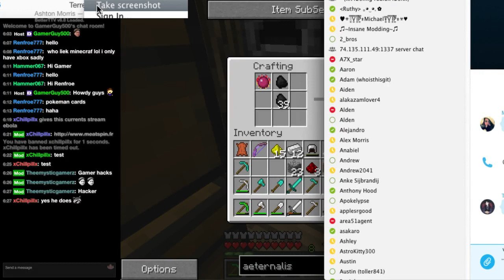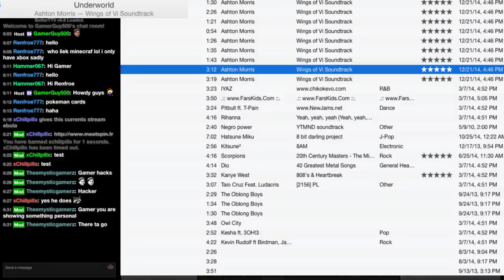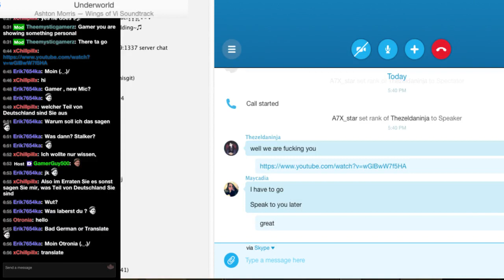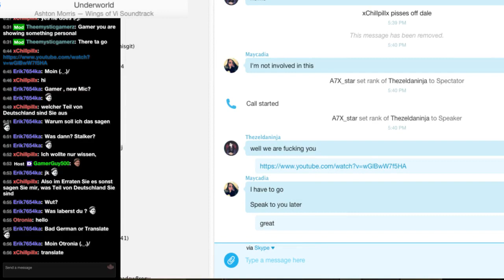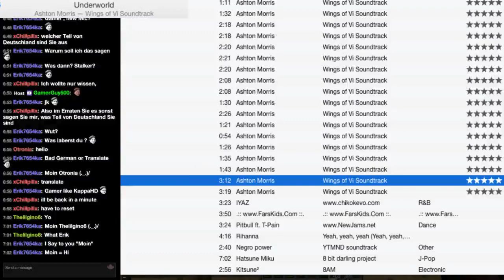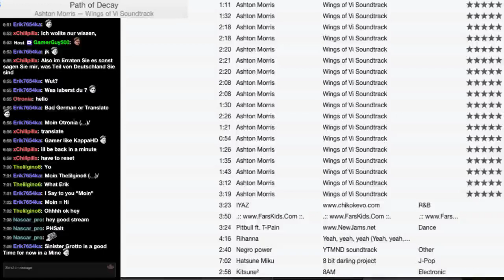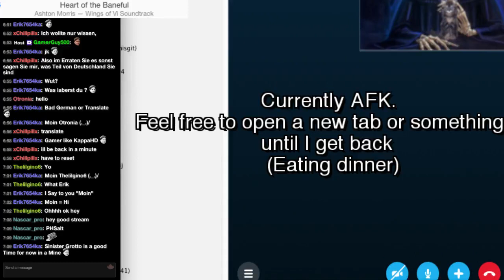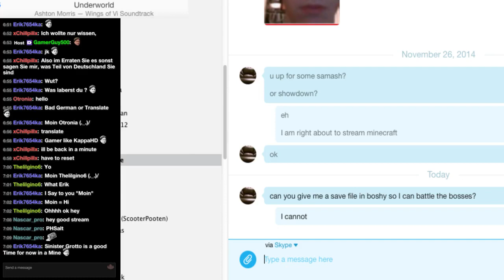The Minest of Crafts 2 (A7X_star's server) - 1 / 3